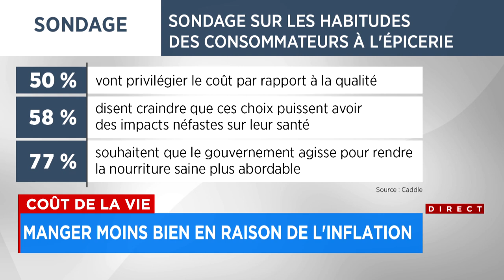Manger moins bien en raison de l’inflation - Entrevue avec Sylvain Charlebois, 13h